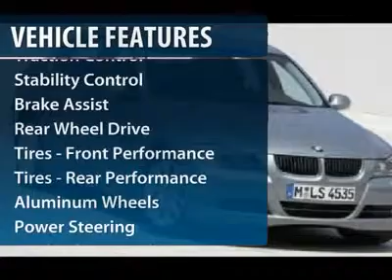2008 BMW 3 SERIES Cherry Hill, NJ 89562A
2008 BMW 3 SERIES Cherry Hill, NJ
Stock

Don't miss this 2008 BMW 3 Series. It's equipped with  transmission and features a Jet Black exterior. With 54252 miles, you'll want to take this car home. Make a great choice today.